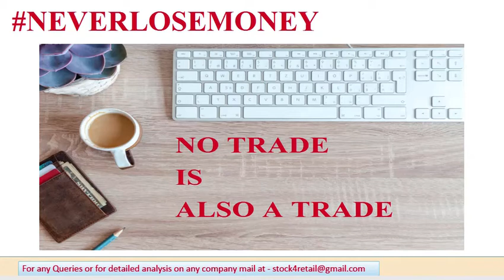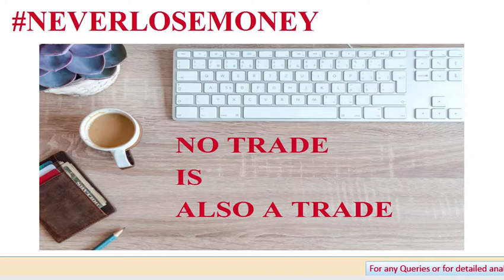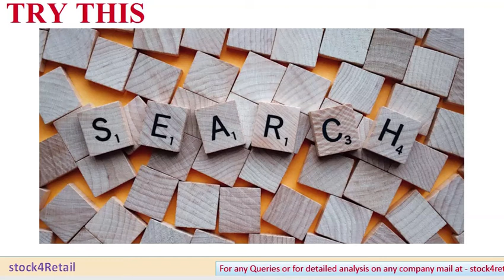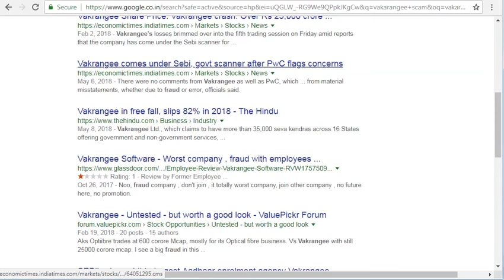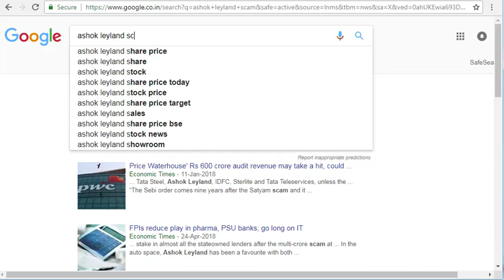warren buffett - 3 rules of investing | rules of investing in stocks | Stock market for Beginners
Investing for beginners is really tough.We talk about 3 rules of investing in stocks and  these are 3 golden rules that one can follow in order to become successful investor.Apart from these 3 golden rules, we have one Bonus rule which is very simple but i am sure most of us would have never tried.

You can also connect to us at the following links -